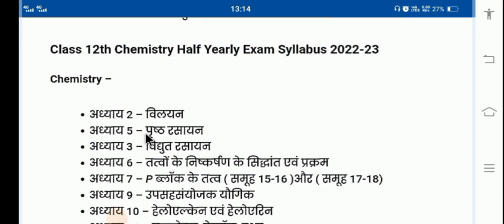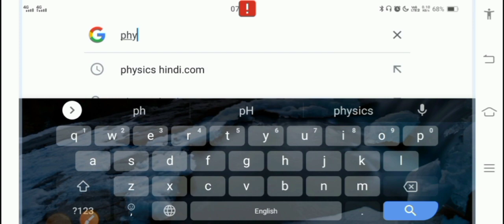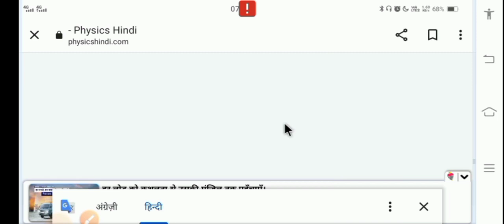mp board class 12 chemistry half yearly exam syllabus 2022/कक्षा 12 रसायन विज्ञान अर्धवार्षिक सिलेबस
join whatsapp group for trimasik paper

join teelgram group

About Your Quries
1. class 11th Chemistry ardhvaarshik pariksha syllabus 2022
2.class 11th Chemistry ardhvaarshik pariksha syllabus 2022
3. class 11th hindi ardhvaarshik pariksha syllabus 2022
4.class 11th english ardhvaarshik pariksha syllabus 2022
5. class 11th Biology ardhvaarshik pariksha syllabus 2022
6.class 11th maths ardhvaarshik pariksha syllabus 2022
7. class 11th bugol ardhvaarshik pariksha syllabus 2022
8. class 11th itihash ardhvaarshik pariksha syllabus 2022
9. class 11th economics ardhvaarshik pariksha syllabus 2022
Class 11th rashyan Vigyan chamahi ka syllabus
Class 11th half yearly exam syllabus 2022 mp board
Class 11th hindi ardavarshik paiksha paper important question 2022